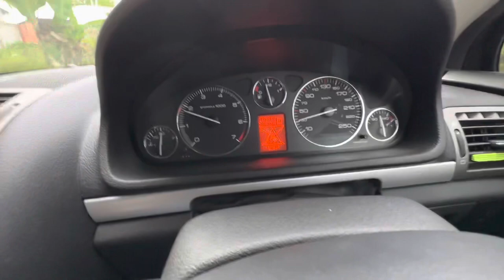Rumah makan di bawah jembatan antri, Seblak malaka, dzulur sisi gunung Galunggung